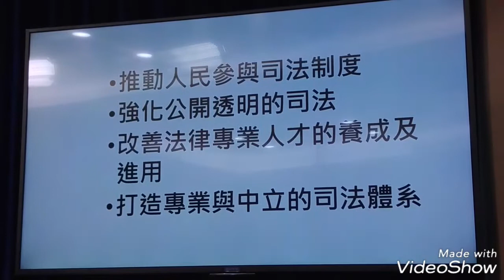林峯正說明司改會議內容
司改國是會議籌委會副執行秘書林峯正10日下午在總統府新聞中心舉行記者會，說明第六次籌委會會議討論情況。（中央社記者施宗暉）